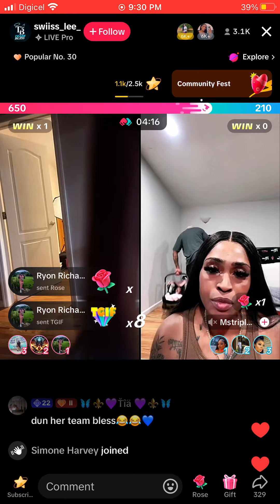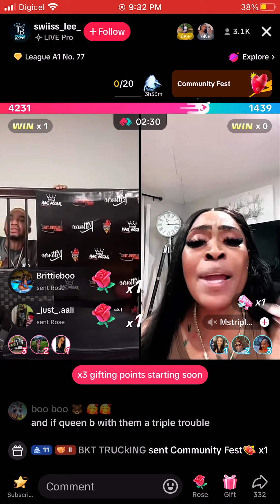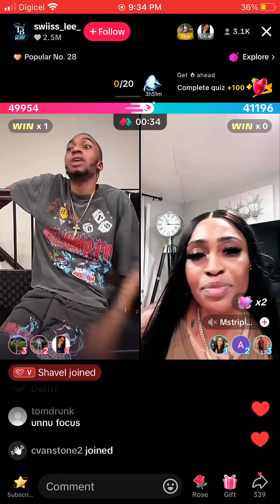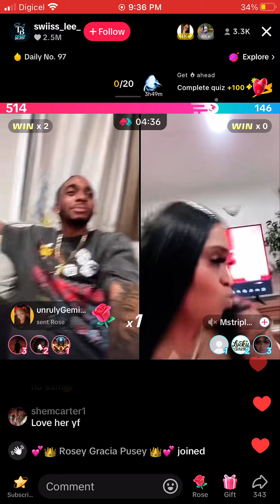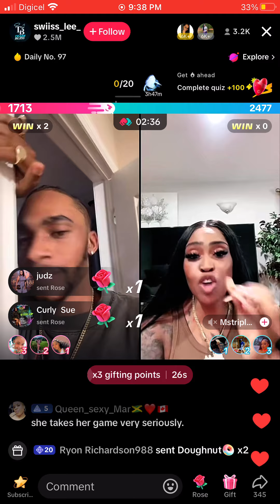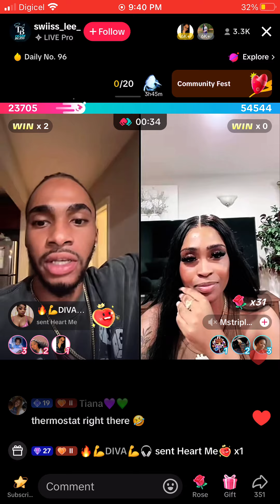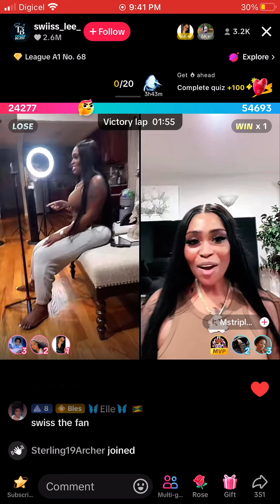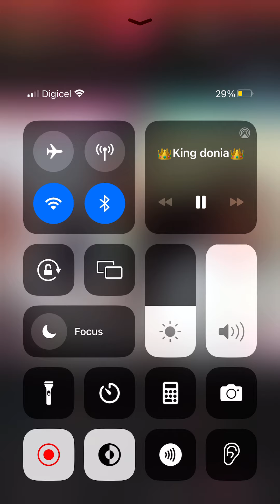Ms Tripple B£At up Swiss lee || badnews rp